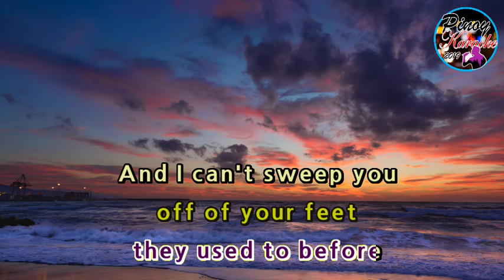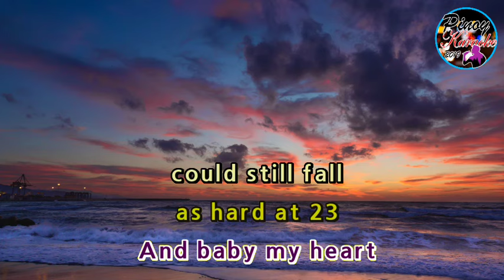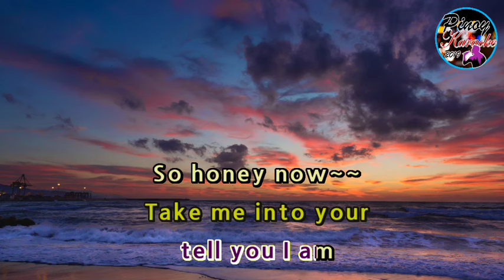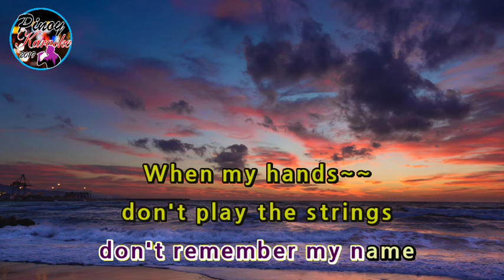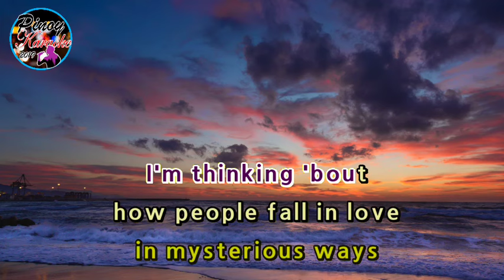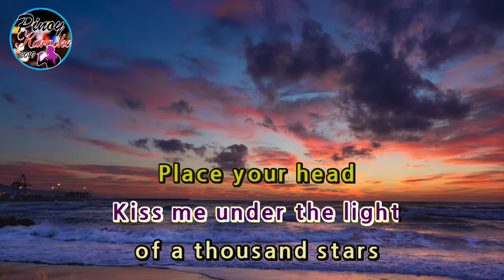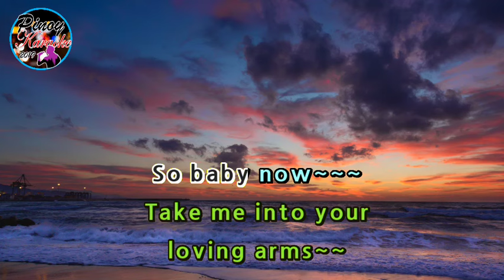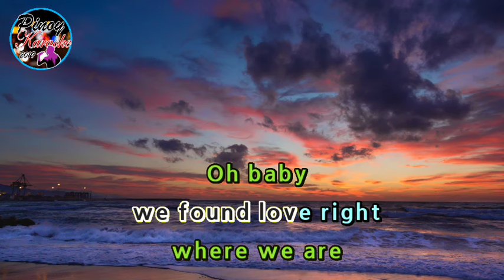Thinking Out Loud by Ed Sheeran (Karaoke : Lower Key : -3)